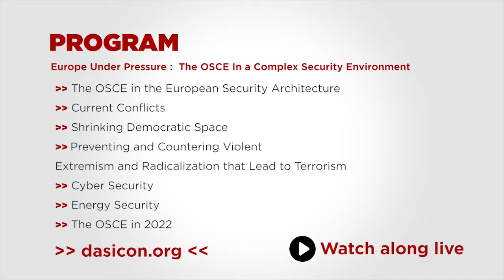DASICON2017 HD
Trailer for the Diplomatic Academy of Vienna's student conference "DASICON" on the OSCE.